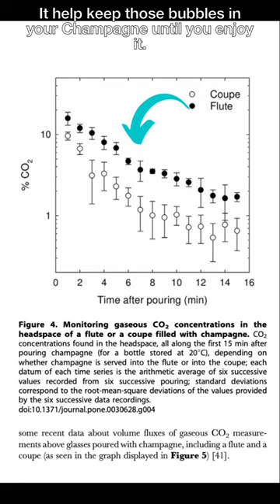Champagne flute or coupe?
When it comes to drinking the bubbly stuff, there's one glass that's the clear winner—the Champagne flute.

With its narrow opening, the flute is much more efficient at keeping in those bubbles and aromas in compared to the broad-necked coupe.